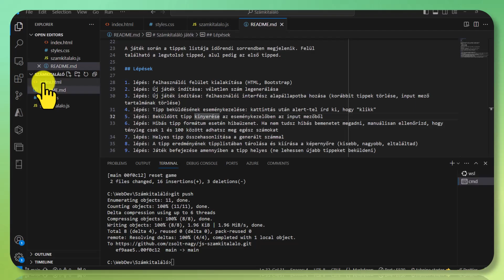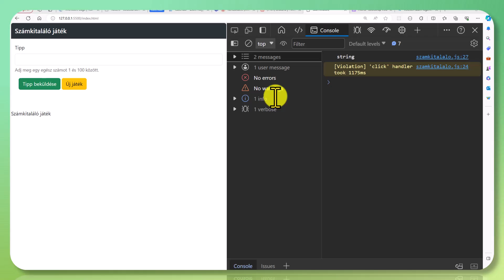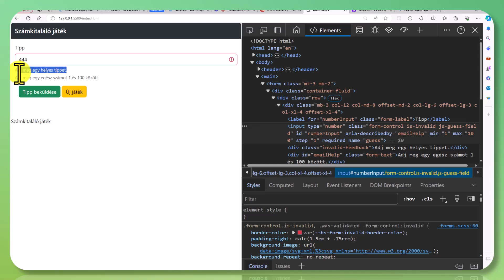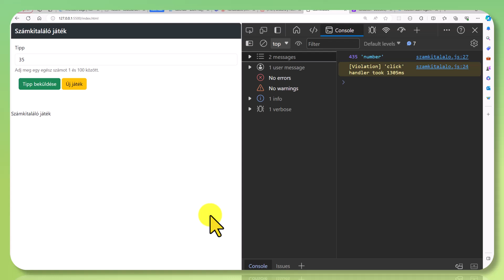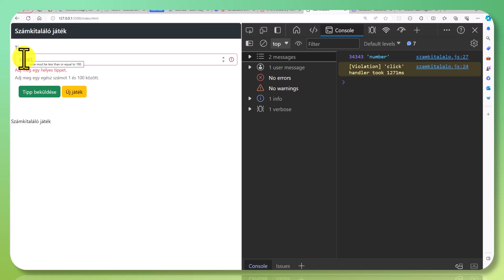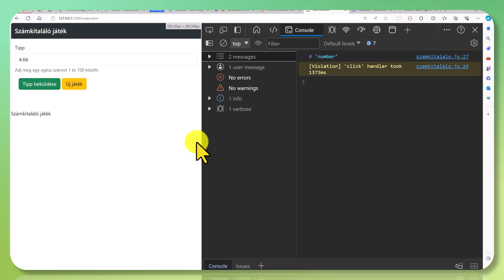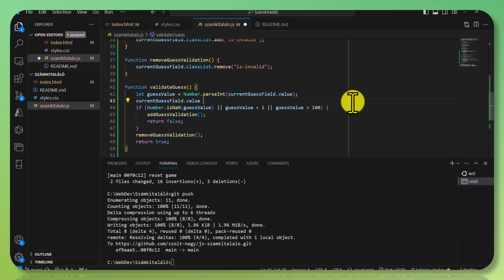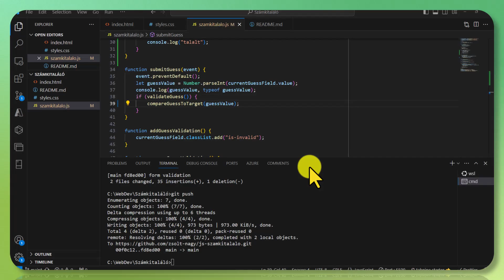2024 javascript Tanfolyam Kezdőtől Haladó Szintig - űrlap kezelése és validációja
- 4. lépés: Tipp beküldésének eseménykezelése: kattintás után alert-tel írd ki, hogy "klikk"
- 5. lépés: Beküldött tipp kinyerése az eseménykezelőben az input mezőből
- 6. lépés: Hibás tipp formátum esetén hibaüzenet. Ha nem tudsz hibás bemenetet megadni, manuálisan ellenőrizd, hogy tényleg csak 1 és 100 között adhatsz meg egész számokat
- 7. lépés: Helyes tipp összehasonlítása a generált számmal